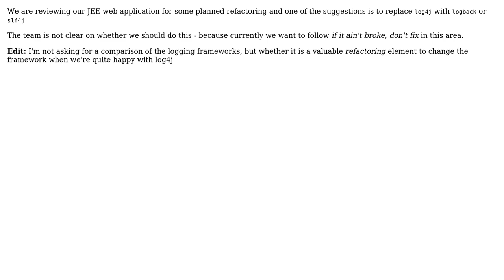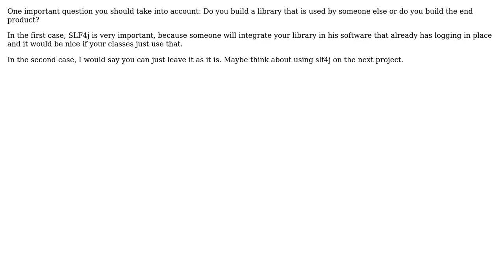Software Engineering: Do I need to upgrade log4j to slf4j (4 Solutions!!)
Software Engineering: Do I need to upgrade log4j to slf4j

With thanks & praise to God, and with thanks to the many people who have made this project possible! | Content (except music & images) licensed under CC BY-SA | Music | Images & others | With thanks to user Walter user Tim Buthe user Newtopian user Martin Wickman user jwenting user JoseK and the Stack Exchange Network Trademarks are property of their respective owners. You are responsible for your own actions.